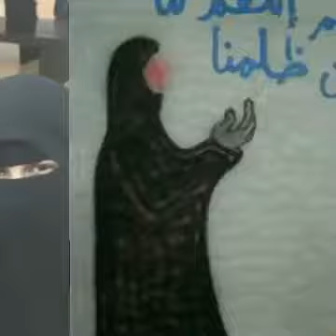يوم رد المظالم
و لابد من يوم معلوم تترد فيه المظالم
ابيض علي كل مظلوم .. اسود علي كل ظالم